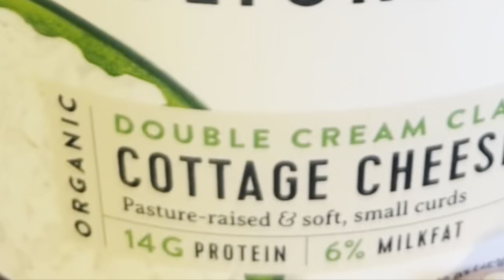How to Make Homemade Low Carb Keto Ice Cream with Cottage Cheese | Rocky Road Flavor in under 10 Min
Are you looking for a healthy and delicious dessert option that won't ruin your diet? Look no further than this high protein Rocky Road ice cream made with cottage cheese!

Not only is it easy to make, but it's also packed with protein to keep you feeling full and satisfied. Plus, with a variety of flavor options, you'll never get bored of this guilt-free treat.

To make this ice cream, all you need is a food processor or hand blender and a few simple ingredients.

By using cottage cheese as the base, you'll get a creamy texture and a boost of protein. Additionally, cottage cheese is a good source of calcium, which is important for maintaining strong bones and teeth.

Whether you prefer classic vanilla or want to mix it up with some chocolate, peanut butter and marshmallows like I did, this recipe it is easily customizable to your taste preferences.

And best of all, you can indulge in this ice cream without any guilt or worry about derailing your weight loss goals.

Weight Watcher Friendly - A super easy 6 Point Weight Watchers Rocky Road ice cream recipe. A traditional serving of Haagen Dazs Rocky Road ice cream is 14 points on WW so make your own ice cream and save 8 points!

Since the new Weight Watchers plan is personalized you will have to input the ingredients used into your WW app to get your exact points.

Easy to make - This healthy Rocky Road ice cream recipe requires only a handful of ingredients and a couple of minutes to prepare.

Kid Friendly - Making homemade ice cream is a fun and engaging activity for kids as it allows them to explore their creativity and learn about different flavors and textures. By using cottage cheese, children can experiment with different ingredients and create their own unique ice cream flavors. This can be a fun way to spend time with friends or family and is a great activity for parties or playdates.

Ingredients:
1 cup of Cottage Cheese
1 Scoop Chocolate Protein Powder (about 2 tablespoons)
1 Scoop of PBFit (about 2 tablespoons)
¼ cup Vanilla Almond Milk
¼ cup of chocolate chips
1 chopped marshmallow
1 ounce of chopped walnuts
1 teaspoon of vanilla extract

Preparation:
Place your cottage cheese, chocolate protein powder, PBFit, almond milk and vanilla extract into your food processor and blend on high for 2-3 minutes until. creamy.
Now add in your chopped marshmallows, nuts and chocolate chips mix together and pour into a container and place in the freezer for 2-3 hours. To make it easy use your empty cottage cheese container to put the ice cream in to freeze.
Remove from freezer, add some colored sprinkles for fun and serve...creamy and delicious!!!

For full recipe and nutritional information head over to SueseaQPI.com or just click this